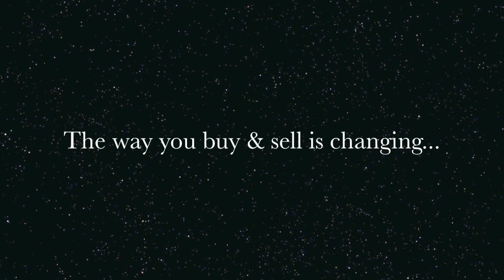Hip No. 29 - 2018 Flat Out – Adventurine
Hip No. 29 - Flat Out-Aventurine - 2018 Dark Bay or Brown Colt (Flat Out x Aventurine by Big Brown)  First foal from a half sister to a stakes mare. From the family of TRULY A JUDGE [G3]; COST OF FREEDOM, $1,018,799, Ancient Title S. [G1]; etc.  (California)